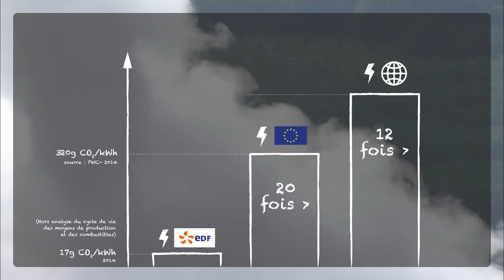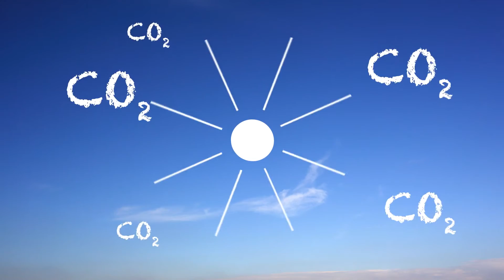L'électricité au coeur de la lutte contre le changement climatique - EDF Les éclaireurs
Aujourd’hui, le monde est confronté au défi du changement climatique et à ses incidences majeures sur la planète, sources de déséquilibres multiples qui affecteront tout l’écosystème avec des répercussions géopolitiques considérables. EDF considère que l’électricité doit jouer un rôle clé dans la lutte contre le changement climatique et qu’il est possible de réconcilier tous ces enjeux en agissant sur plusieurs leviers : - Le mix de production qui doit favoriser la production bas carbone d’électricité - L’efficacité énergétique et la maîtrise de la demande d’électricité en améliorant la performance énergétique des usages de l'électricité, en développant l'intelligence des systèmes électriques ( smart grid home building )- Le développement des usages de l’électricité en particulier en substitution aux énergies fossiles dans le bâtiment et les transports - et en permanence l’innovation, indispensable pour évaluer les nouvelles technologies